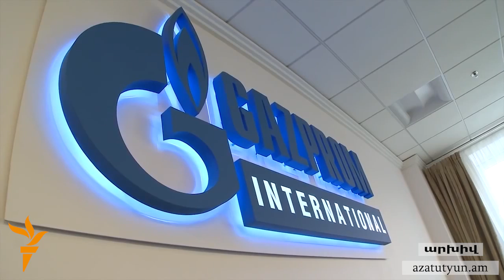Կալաձե. «Գազպրոմ»-ը սպառնում է դադարեցնել Վրաստանի տարածքով Հայաստան գազի մատակարարումը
Վրաստանի հետ բանակցությունների տապալման դեպքում «Գազպրոմ»-ը սպառնում է դադարեցնել «Հյուսիս-Հարավ» մագիստրալային գազատարով Հայաստան իրականացվող մատակարարումները՝ փոխարենը Հայաստան-Իրան խողովակաշարի միջոցով հայկական շուկան ապահովելով իրանական գազով: Երեկ երեկոյան «Ռուսթավի 2» հեռուստաընկերության եթերում նման հայտարարությամբ հանդես եկավ Վրաստանի էներգետիկայի նախարար Կախա Կալաձեն: